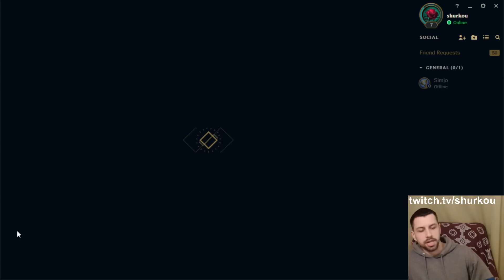LeBlanc 3 Star but I have her Hero Aug, BiS Items AND Jeweled Lotus